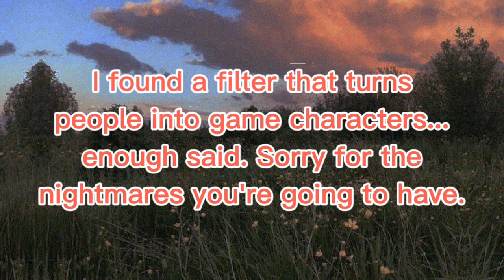Turning DSMP Members Into Virtual Game Characters...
Comment "DUDUDU" if you're reading this, everyone else will be confused.